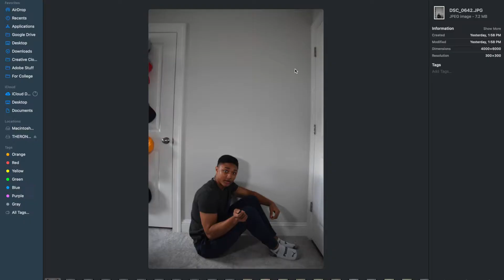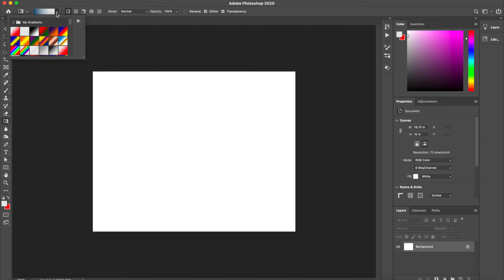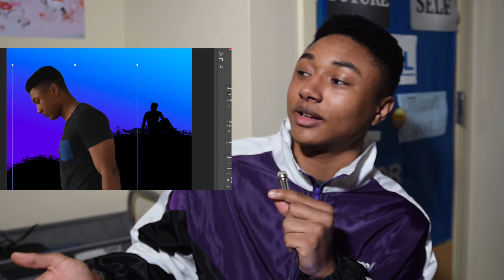Silhouettes and (Swift) Vagabonds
🥸GREETINGS🤓! Thanks for stopping by. Here I’m gonna be exploring some silhouette photography and taking a VERY quick trip to ATL. I hope you enjoy!